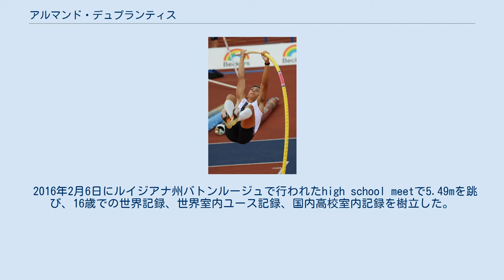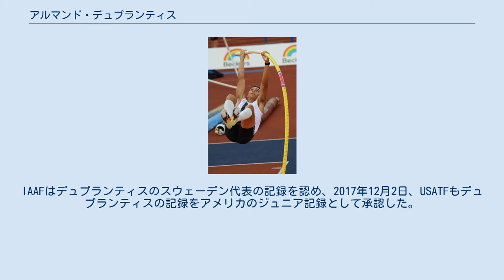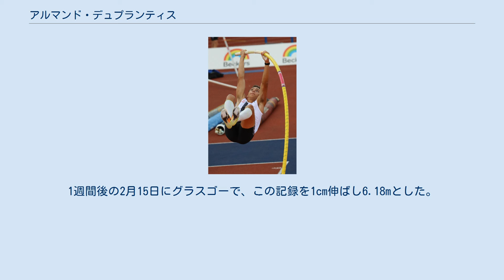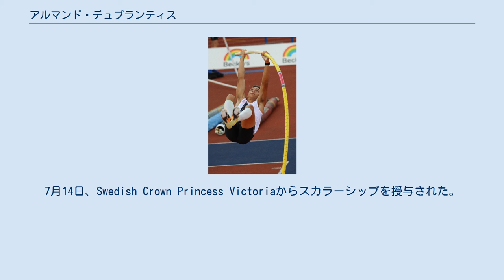アルマンド・デュプランティス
アルマンド・"モンド"・デュプランティス（Armand "Mondo" Duplantis、1999年11月10日 -）は、アメリカ生まれスウェーデンの棒高跳選手。
現在の棒高跳世界記録保持者（6.18m）。
15歳の時、2015年世界ユース陸上競技選手権大会の男子棒高跳で金メダルを獲得。
年齢別の世界記録の多くを保持している。
2018年のヨーロッパ陸上競技選手権大会で6.05mの記録（20歳以下の世界新記録）により金メダルを獲得し、2019年の世界陸上では銀メダルを獲得した。
2021年の東京オリンピックでは金メダルを獲得した。
 アスリートの家系に生まれた。
ケイジャンの子孫でありアメリカ人の父、グレッグ・デュプランティス (Greg Duplantis) は、元棒高跳び選手であり5.80 mの記録を持つ。
スウェーデン人の母Helena（旧姓Hedlund）は元七種競技選手とバレーボール選手である。
2人の兄、AndreasとAntoineと妹のJohannaもスポーツをしており、Andreasは2009年世界ユース選手権大会と2012年世界ジュニア選手権大会の棒高跳にスウェーデン代表として出場。
Antoineは高校で棒高跳びを辞め野球を始め、ルイジアナ州立大学でチームの通算安打記録を更新し、2019年のMLBドラフトでニューヨーク・メッツから12巡目で指名されマイナーで外野手としてプレーしている。
 映像 - YouTube アルマンド・デュプランティスの棒高跳びの成長 アルマンドは、ルイジアナ州ラファイエットの自宅で3歳の時に初めて棒高跳びを初め、すぐに大会に参加した。
最初に7歳での世界記録を打ち立て、10歳の時に打ち立てた3.86mという記録は当時の11歳と12歳の世界記録を超えていた。
2015年7月現在、7歳から12歳の全ての歳における世界記録を保持している。
2015年5月に破られるまで13歳での記録も保持していた。
 2015年、ラファイエット高校の1年の時、室内と屋外の両方で国内のフレッシュマン（1年生）記録を樹立し、Gatorade Louisiana Boys Track & Field Athlete of the Yearに選出された。
米国とスウェーデンの両方の多重国籍であり、国際的にどちらの国代表で出場するかどうかを選択することができたが、2015年6月にスウェーデンを選択したことが発表された。
コロンビアのカリで開催された2015年世界ユース選手権大会に初めてスウェーデン代表で出場し、1度目の試技で5.30mをクリアランスし、それによるカウントバックで金メダルを獲得した。
これにより個人記録を2cm更新し、新たなユース選手権大会の記録を樹立した。
 2016年2月6日にルイジアナ州バトンルージュで行われたhigh school meetで5.49mを跳び、16歳での世界記録、世界室内ユース記録、国内高校室内記録を樹立した。
室内で18フィートを跳んだ最初の高校生であった。
デュプランティスの同い年のギリシャのEmmanouil Karalisが、1週間後に5.53mを跳び彼の世界記録を破った。
 2017年2月11日、Millrose Gamesにおいて5.75mを跳び、世界室内ジュニア記録を樹立した。
この記録はIAAFにより承認された。
1か月後、New Balance National Scholastic Championshipsにおいて同じ施設で5.82mに記録を伸ばした。
この記録は使用されたペグの長さが正しいものではないため承認されなかった。
2017年4月1日、Nike Clyde Littlefield Texas Relaysで5.90mを跳び、個人記録を更新し、新世界ジュニア記録を樹立した。
また、この跳躍は3cmスウェーデンのシニア記録を上回った。
IAAFはデュプランティスのスウェーデン代表の記録を認め、2017年12月2日、USATFもデュプランティスの記録をアメリカのジュニア記録として承認した。
 ネバダ州リノで開催されたPole Vault Summit...